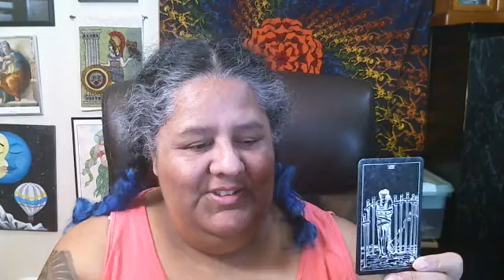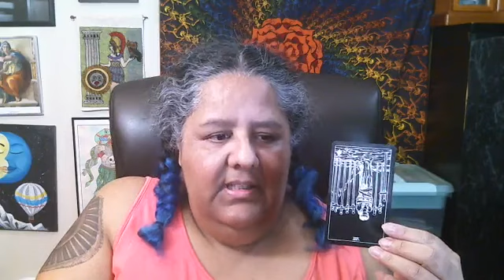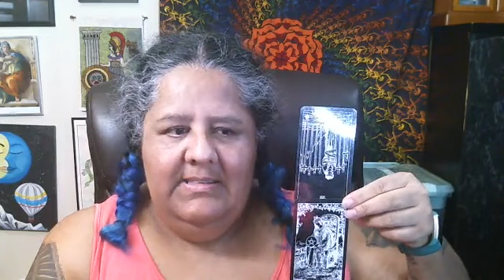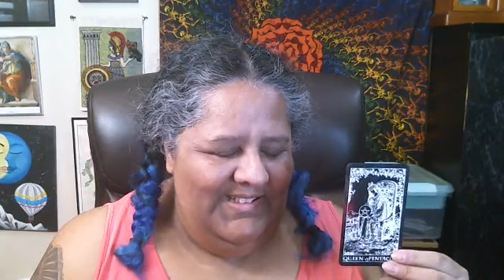Tarot for the weekend!!! 3/10/23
Tarot for the weekend!